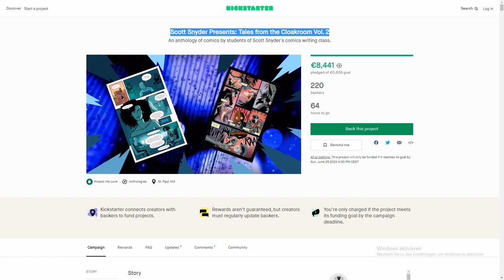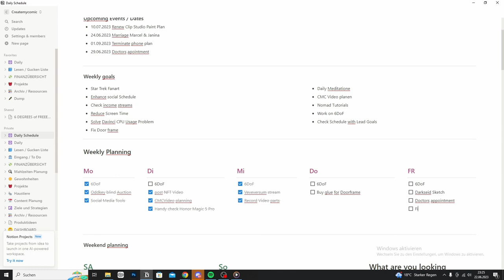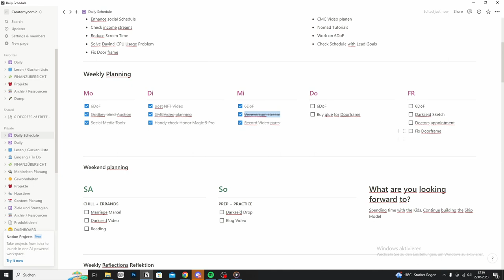Everything will go wrong! How to avoid complete failure in your art carreer and create your comic!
In my first Video i want to talk about all the ways you will most likely fail when trying to turn a passion into a carreer. I will also showcase habits how i found ways to overcome these obstacles in my creative adventure of drawing my own comic 6 degrees of freedom.

0:00 Introduction
1:41 What are the obstacles?
3:17 My biggest mistake
6:40 What is 6 Degrees of Freedom?
8:49 Scott Snyder presents Tales from the Cloakroom Vol. 2
10:11 What to do when everything goes wrong? How to maintain progress?
11:52 Scheduling with Notion
17:29 More ways to handle pitfalls
22:53 Chris from the future
24:03 Thank you and Outro

Activating the bell will also make sure you won´t miss anything!

Consider following my creative social profiles by looking for "createmycomic"

ETHEREUM Chain Wallet: 0xfc64F5bC467B0d7De2A0186321F436E8c1A08b86
SOLANA WALLET: CkrJkRASkqV4xfbdoAi9J9GCpKcMuC4fxd2XBq9GEuyJ